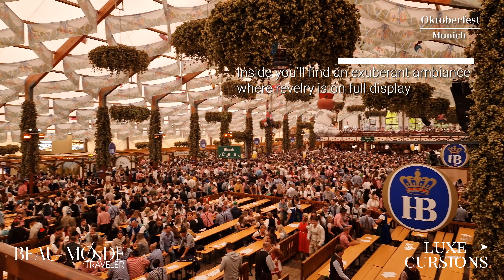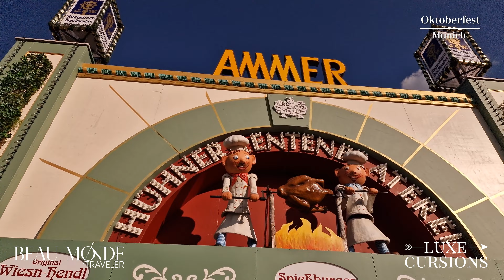Oktoberfest Munich: The World’s Largest Beer Festival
Oktoberfest in Munich is a world-renowned festival that attracts millions of visitors each year, offering an authentic and vibrant celebration of Bavarian culture. This iconic event, held annually from late September to the first weekend in October, is a must-visit for anyone looking to experience the best of German traditions, food, and, of course, beer.

One of the highlights of Oktoberfest Munich is the traditional attire worn by attendees. Men typically don lederhosen, which are leather shorts paired with checkered shirts and woolen socks. Women wear dirndls, which are colorful dresses with aprons and bodices. These outfits not only add to the festive atmosphere but also provide a sense of immersion into Bavarian culture.

The German beer festival is famous for its expansive beer tents and beer gardens, each offering a unique atmosphere and selection of brews. There are 14 major beer tents, including the Hofbräu Festzelt, Augustiner-Festhalle, and Paulaner Festzelt, where visitors can enjoy some of the finest beers brewed by Munich’s six major breweries. Each tent has its own character, from the lively and boisterous to the more relaxed and family-friendly.

Masskrugs, the traditional one-liter beer mugs, are a staple at Oktoberfest Germany. Visitors can be seen raising these hefty mugs in toasts, often accompanied by the sounds of oompah bands playing lively Bavarian music. These bands provide a continuous soundtrack of traditional tunes, creating an energetic and cheerful ambiance.

The festival grounds, known as the Theresienwiese, are dotted with numerous beer gardens and tents, offering a variety of food options ranging from pretzels and sausages to roast chicken and pork knuckles. These culinary delights perfectly complement the wide array of beers available, making for a complete gastronomic experience.

Oktoberfest is a celebration like no other. The combination of traditional attire, diverse beer venues, hearty food, and vibrant music creates an unforgettable experience. Whether you’re a beer enthusiast or simply looking to soak in the festive atmosphere, Oktoberfest is a key highlight in any Munich travel guide and a hallmark of the famous Munich festival. It stands out for its rich traditions and lively celebrations, making it a must-visit Munich beer festival for travelers around the world.

To see more of our video content, check out our LuxeCursions on Beau Monde Traveler:

Beau Monde Traveler is the ultimate destination where today’s affluent traveler goes to learn, explore and read about the unmissable travel experiences around the world.

0:00 Discover Oktoberfest Munich Germany
0:38 Exploring the largest beer festival in the world
0:46 Theresienwiese venue, with amusement park rides and games
1:16 Oktoberfest Germany attire
1:43 Masskrugs, one-liter glass mugs used to hold beer
2:16 Beer tents at Germany beer festival
2:48 Oompah bands and Bavarian folk music at Munich beer festival
3:05 Hearty dishes served at Oktoberfest
3:17 The Ammer Tent, run by Josef Schmidbauer
3:48 Beer garden full of festival goers
4:31 The Oide Wisen, celebrating the festival’s historic roots
4:38 Folksinger’s tent, providing an authentic Bavarian experience